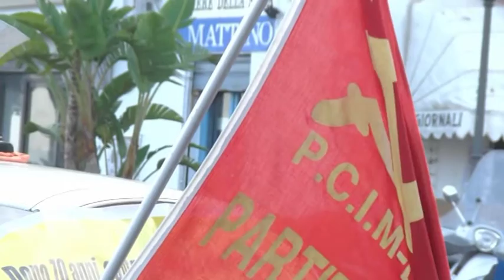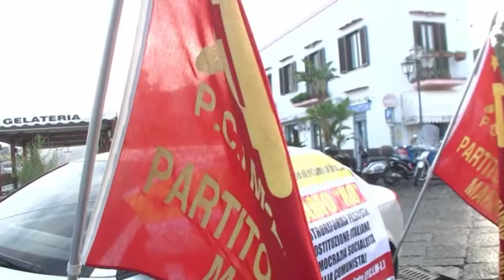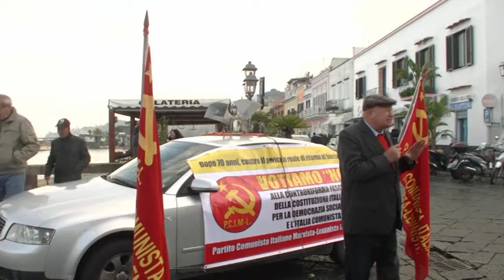DOMENICO SAVIO, VOTIAMO NO PER EVITARE RITORNO AL FASCISMO